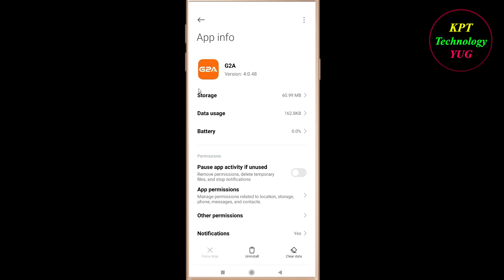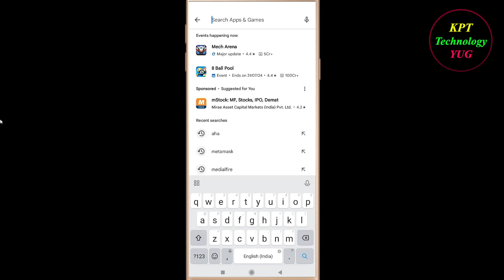How to fix G2A App Unfortunately Has Stopped Problem Solution - G2A Stopped Error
How to fix G2A App Unfortunately Has Stopped Problem Solution - G2A Stopped Error in android and ios mobile phones.